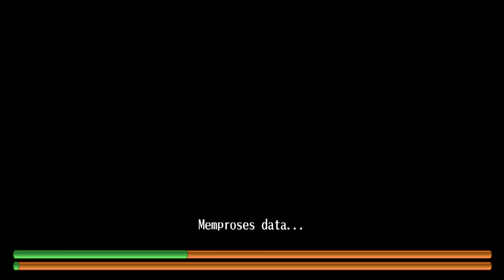Toram Online - Solo VS Handmade Cookie Coffe Level 190 (Katana)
Weapon Use : Anniv Katana Npc IX

List Buff Potions
- Magiadd III
- Giga Speed
- Magic Absord
- Power Candy

List Buff Foods
- Maxmp lv 8
- Ampr lv 9
- W.atk lv 9
- Critical Rate lv 8

IGN : ~Kyu
Guild : Lyria`
Game : Toram Online MMORPG
Indonesian Player🇲🇨